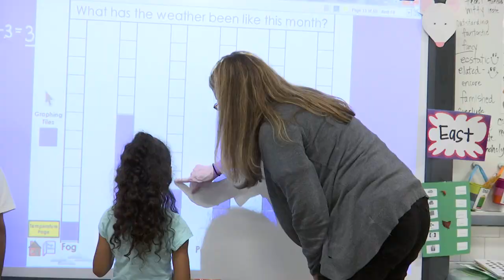Heart of Henrico: Jackie Reardon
Jackie Reardon from Adams Elementary truly demonstrates what it is to be the Heart of Henrico.